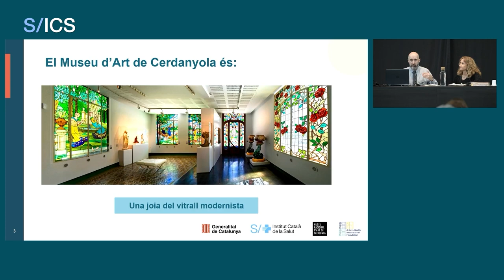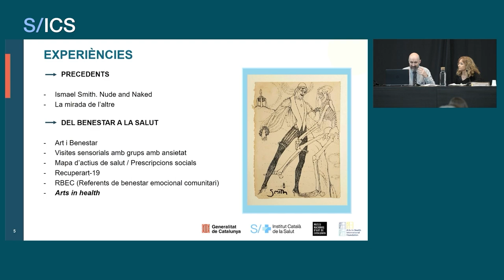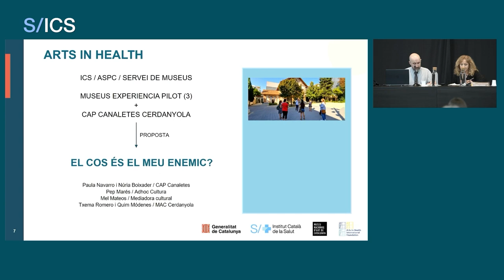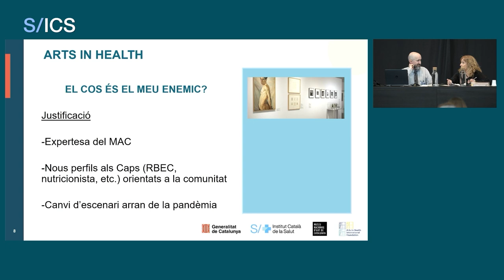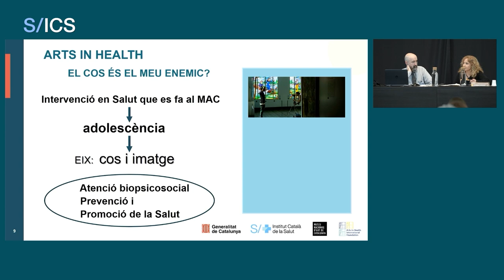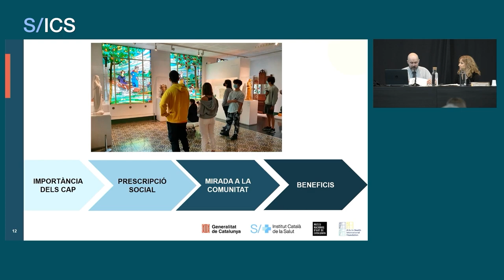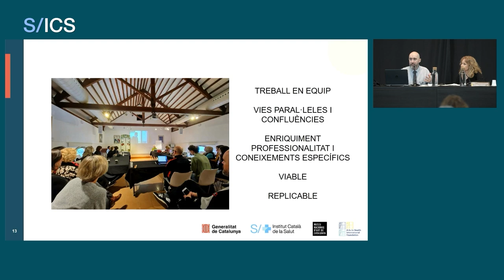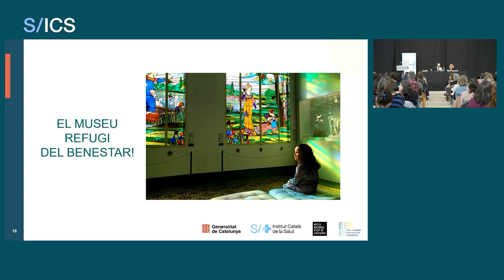Presentation of the project «Is the body my enemy?»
Projects I - Definition of the health objective
Txema Romero, director of Cerdanyola Art Museum
(Museu d’Art de Cerdanyola, MAC).
Cristina Cabistañ, director of EAP Canaletes-Fontetes
(Cerdanyola del Vallès).
The MAC is a leading Art Nouveau museum, a contemporary art centre
open to new creations and a socio-cultural facility accessible for the public
and all audiences, especially those involved in Arts in Health projects.